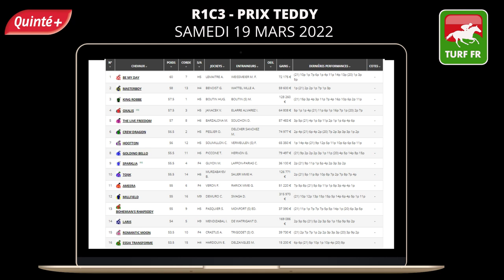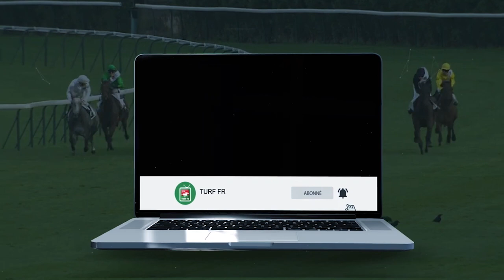PRONOSTICS PMU GRATUIT DE LA MINUTE QUINTE+ DU JOUR SAMEDI 19 MARS 2022 #272125